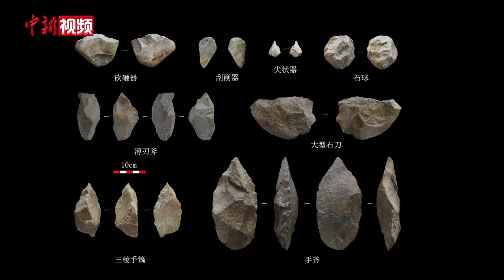考古确认陕西洛南盆地百万年前已有人类活动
3月12日，经陕西省考古学会四届三次常务理事会集体表决，“洛南夜塬遗址”入选“2022年陕西六大考古新发现”。夜塬遗址发现于2011年，位于洛南盆地西部，属于旷野类型旧石器遗址，距离陕西省商洛市洛南县城中心约4千米。发掘证实，遗址地层堆积厚度达24米，可划分为36层。总计出土石制品12000余件，类型包括备料、石核、石片、修理的工具、断块和碎屑。夜塬遗址下部含古人类文化遗存的第36层在不晚于距今110万年前的早更新世晚期便已形成。